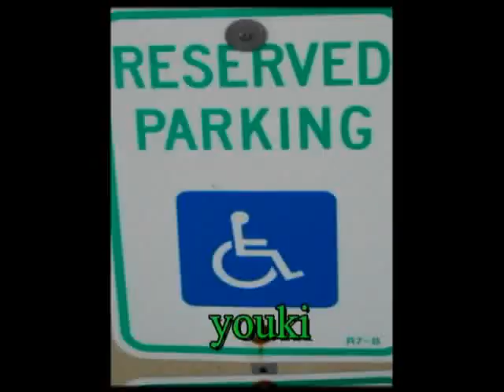THE HAKATA KREW 3.flv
the hakata krew3